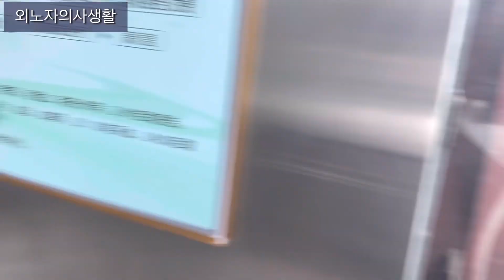외노자의사생활, 자전거 독백